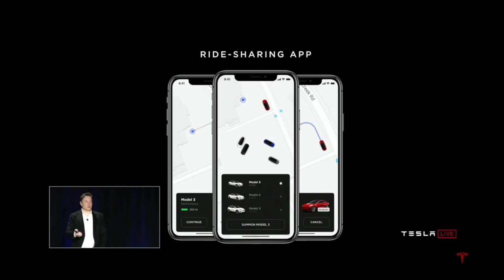How A Tesla Robotaxi Could Make You $12k Per Month | Rahul Sonnad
In this clip, Gali sits down with Tesloop CEO/Co-Founder, Rahul Sonnad to discuss autonomouscars and the opportunities Tesla owners will have in the future.